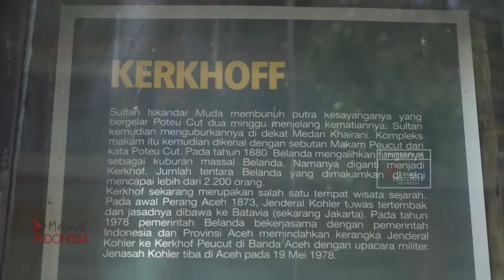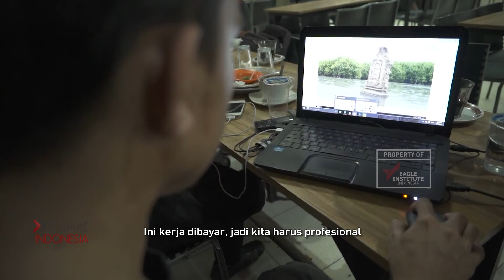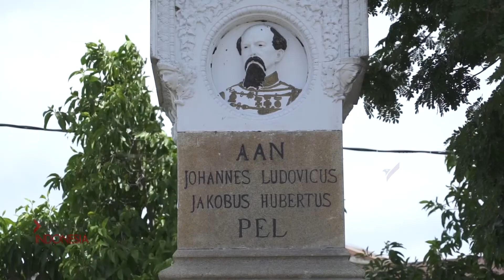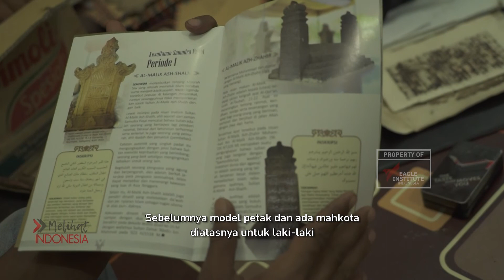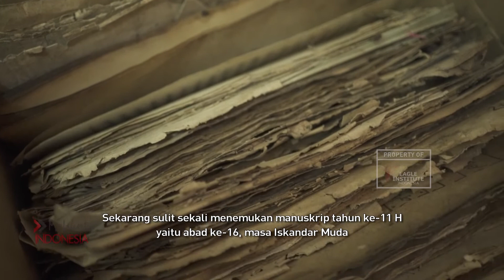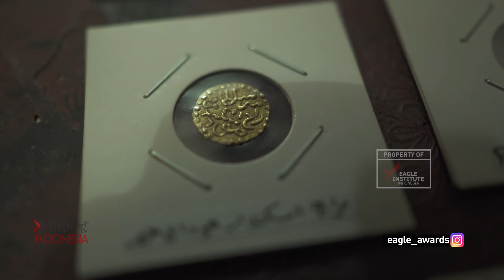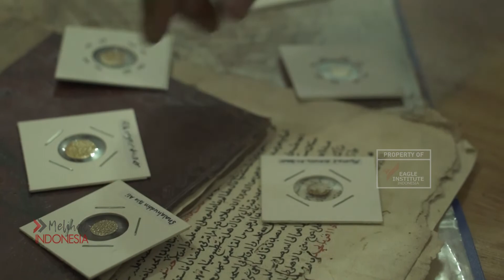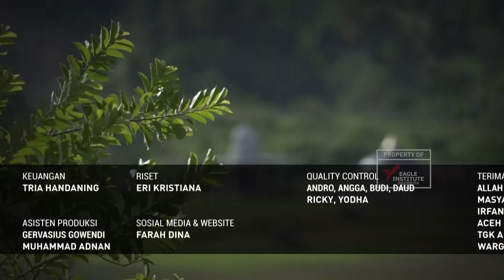FILM MELIHAT INDONESIA: PESAN DARI BATU NISAN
Bagi sebagian orang, batu nisan hanya dianggap sebagai penanda bagi kematian seseorang. namun bagi sekelompok masyarakat pecinta sejarah di aceh, batu nisan tidak hanya sebagai penanda kematian tetapi juga peninggalan sejarah kerajaan-kerajaan di tanah serambi.
Bentuk, corak dan motif ukiran batu nisan yang khas pada setiap masa-nya telah menjadi pendanda kebesaran sejarah masa lalu di tanah serambi, penggalian dan penelusuran pun dilakukan untuk mengetahui jejak sejarah yang masih terekan jelas di batu nisan. Selain itu juga sebagai usaha untuk memenuhi syarat pendaftaran ke UNESCO sebagai sebuah warisan budaya masa lalu.

Saksikan MELIHAT INDONESIA setiap hari Jumat pukul 22.30 WIB di Metro TV.